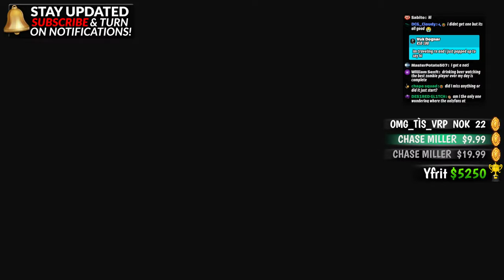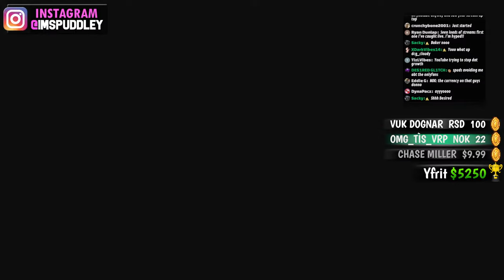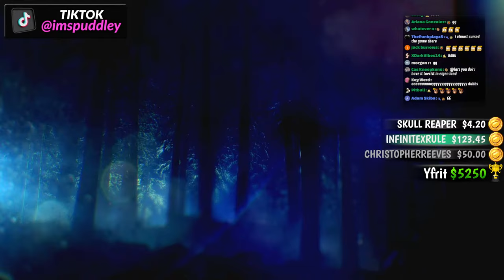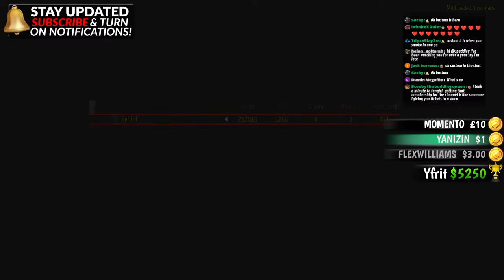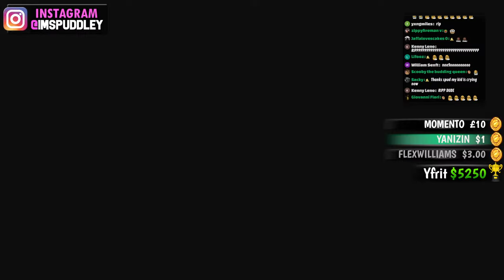BEATING BOTH 300,000 POINT ZOMBIE PIT CHALLENGES!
$30 - LET IT PLAY (Short)
$130 - LOUIE BAG BABY (FULL VERSION) *NEW*